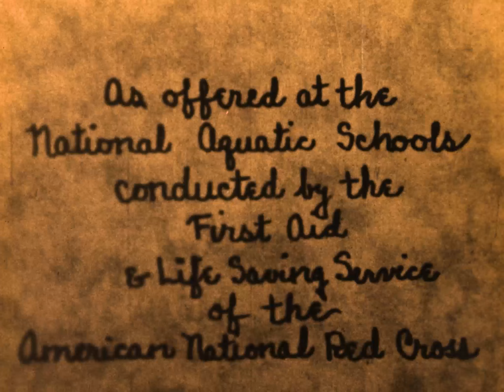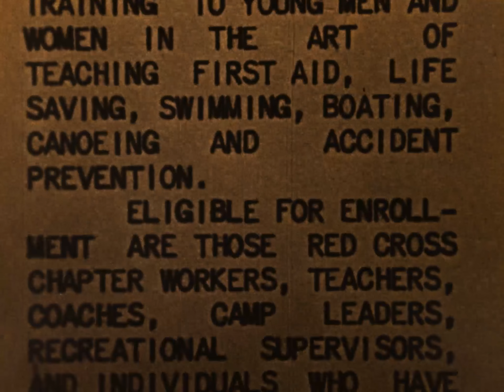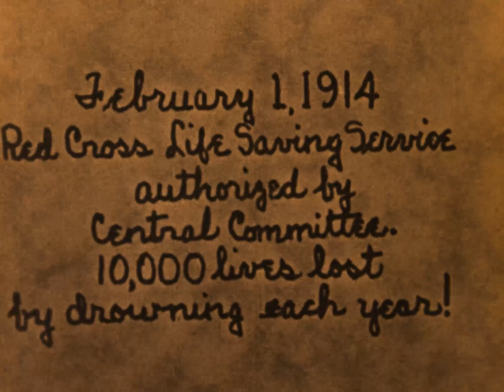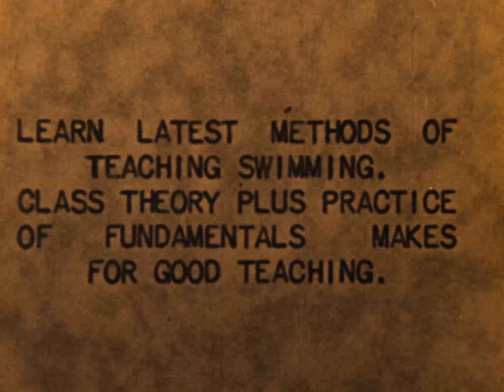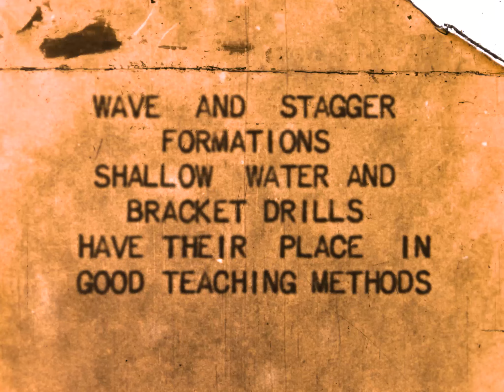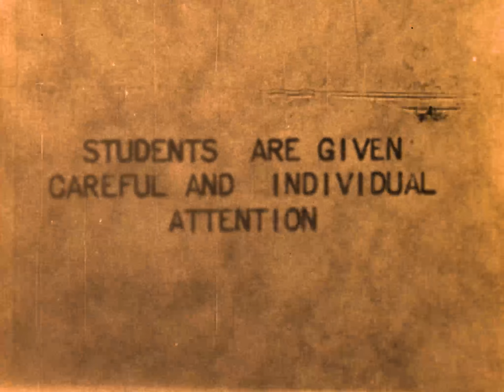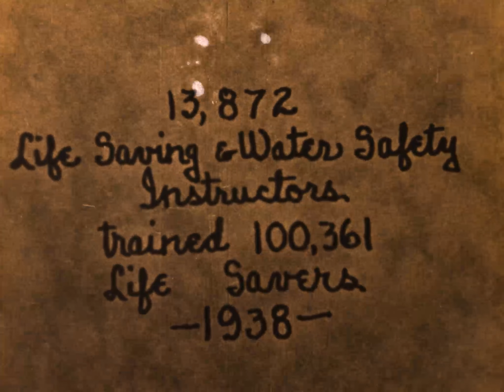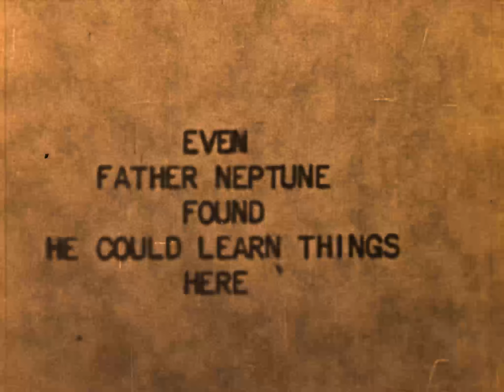National Aquatic Schools ( 1937? )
This film was produced by the American National Red Cross Midwestern Area to recruit men and women to train as leaders in accident prevention.  The film presents leadership training activities at National Aquatic Schools of the American National Red Cross:  a lifeguard camp; lifesaving; lifesaving equipment; teaching swimming; first aid courses.  The training courses were conducted by the First Aid and Life Saving Service of the American National Red Cross.

Year: 1937?

Producer: American National Red Cross Midwestern Area

Copyright: American Red Cross

Language: Silent, with English title cards

Original format: 16mm acetate film

File name: 06_National_Aquatic_Schools_ProRes.mp4